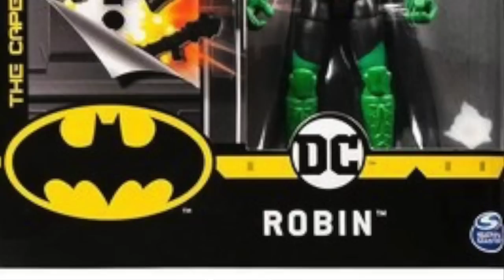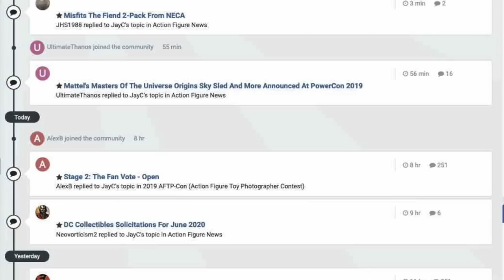TNINews: Spawn Action Figures, More Transformers Rumors, Power Rangers, TMNT, ThunderCats And More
Get the latest on new Spawn action figures coming from McFarlane Toys as well as updates for Hasbro 4th wave of Power Rangers Lightning Collection, NECA's 3rd wave of Target exclusive TMNT and Super7's second wave of ThunderCats. All that and more.

The Marvelous New Years Forum Contest For A $100 Store Credit To BBTS

Ring In The New Year With A New TNI $100 Store Credit To BBTS Forum Contest